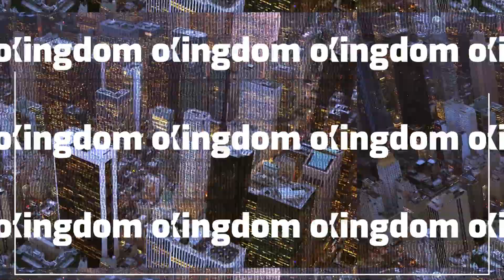Dr. Daniel Gilbert Interview - The KOG Entrepreneur Show - Episode 43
In this episode, Dr. Daniel Gilbert joins Steven to discuss his book The Big 5: Discovering the Five Foundations Every Christian Should Know! which explains the five tenants of the Protestant Reformation. Dr. Gilbert uses this interview to discuss the foundations that allowed the shift in the time of Martin Luther, and how the modern Church has veered from those foundations. Discussion of God's intentions for Entrepreneurship in the Kingdom of God is also highlighted.

To Purchase The Big 5*: